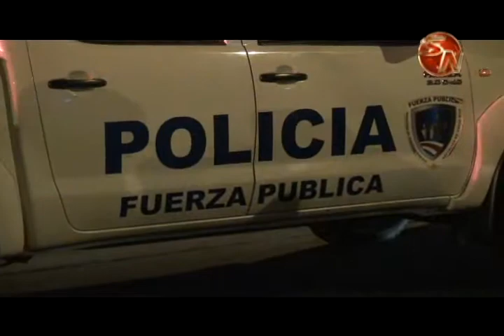Ingresar a unas cabinas le costó un disparo en una pierna a un hombre en Pérez Zeledón